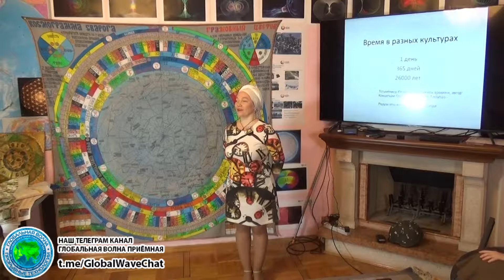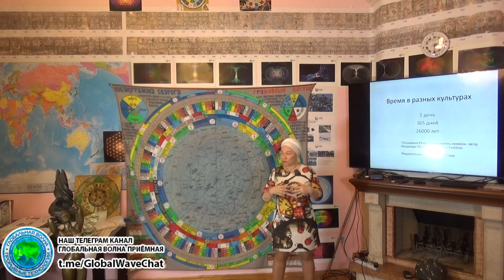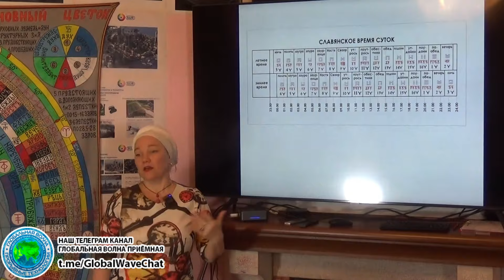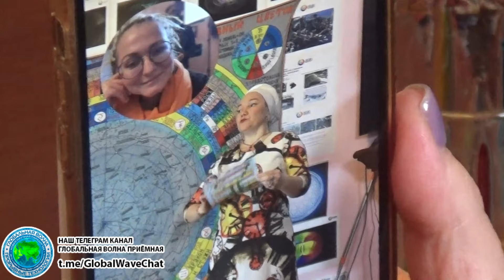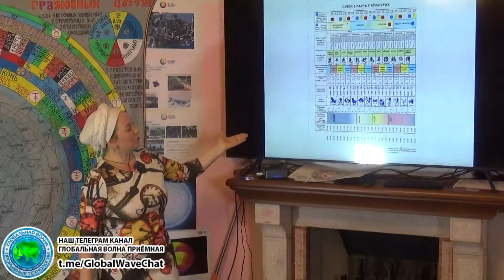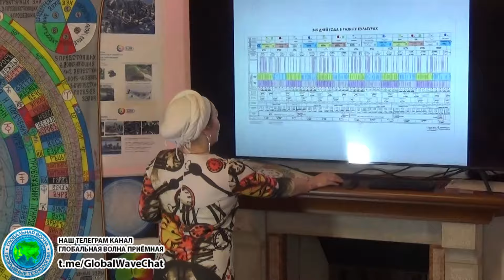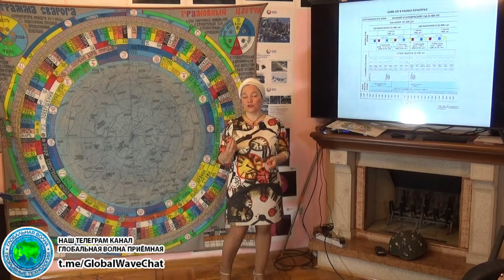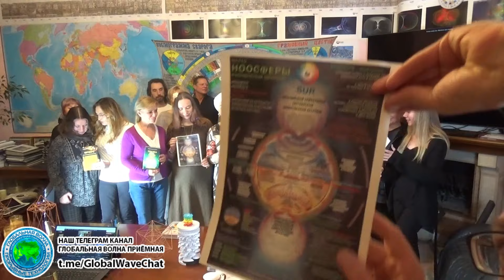Время в разных культурах-Заявка на Синхронизацию Землян от Юлии Тотьмяниной - Глобальная волна